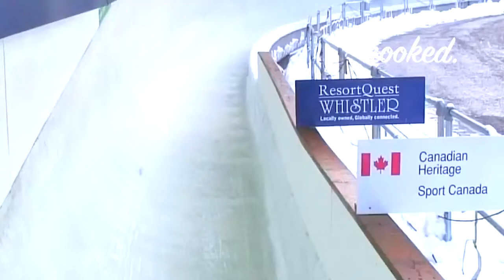20 FUNNY FAILS IN SPORTS || PART-2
hindu became muslim after corona
hindu speech against muslim in hindi
muslim against hindu speech
hindu against muslim
muslim maulana speech against hindu
hindu girl speech against muslim
kattar muslim against hindu
muslim against hindu song
muslim leader speech against hindu
hindu muslim in india
hindu muslim hindu muslim
hindu muslim ad kbc
hindu muslim ad reaction
hindu muslim ad
holi hindu muslim ad
tanishq hindu muslim ad
zomato hindu muslim ad
indian hindu muslim ad
controversial hindu muslim ad
hindu muslim riots before independence
hindu muslim friend
hindu muslim similarities
rap battle between hindu muslim
hindu muslim by khan sir
hindu muslim by by
hindu muslim dispute
hindu muslim riots during partition
hindu muslim fight for ram mandir
hindu muslim in pakistan
hindu muslim in hyderabad
hindu muslim in bengal
hindu muslim love status
hindu muslim love story whatsapp status
hindu muslim love story movie
hindu muslim love story status
hindu muslim love song
hindu muslim love whatsapp status
hindu muslim love marriage
hindu muslim indian
hindu muslim on holi
hindu muslim fight on ram mandir
hindu muslim par shayari
hindu muslim par aadharit movie
hindu muslim par bani movie
hindu muslim par aadharit film
hindu muslim pre wedding
hindu muslim scene
pk hindu muslim scene
krantiveer hindu muslim scene
nana patekar hindu muslim scene
hindu muslim kissing scene netflix
hindu muslim kbc scene
hindu muslim movie scene
muslim thought about hindu
hindu and muslim friendship
hindu muslim unity video
hindu muslim unity whatsapp status
hindu muslim unity in india
hindu muslim unity status
hindu muslim unity song
hindu muslim unity ads
hindu muslim unity reaction
hindu muslim unity in kerala
hindu muslim stand up comedy
hindu muslim marriage stand up comedy
hindu muslim romance stand up comedy
up hindu muslim population
up hindu muslim marriage
hindu vs muslim stand up comedy
hindu muslim stand up
hindu muslim breakup prank
hindu muslim versus
hindu versus muslim makeup
hindu versus muslim ladai
hindu versus muslim video
hindu versus muslim tik tok
hindu versus muslim debate
hindu versus muslim songs
hindu muslim vai vai
hindu muslim vai vai status
hindu muslim vai vai milega
hindu muslim vai vai dj
hindu muslim vai vai whatsapp status
hindu vs muslim debate
hindu vs muslim rap battle
bjp about kerala
Dilip Kumar
bjp about petrol hike
bjp about lakshadweep
bjp about pawan kalyan
bjp about petrol
bjp about petrol hike malayalam
bjp about seeman
bjp flag above indian flag
bjp actress candidates west bengal
bjp actress
actress jayalakshmi bjp
actress radha bjp
actress join bjp
actress hema bjp
actress radha bjp kerala
tollywood actress bjp
bjp after losing bengal
bjp after election
bjp after losing kerala
bjp after losing delhi
bjp after bengal loss
bjp after kerala election
bjp after losing west bengal
bjp after bengal election
bjp against speech
bjp against song
bjp against whatsapp status
bjp against christian
bjp against speech in tamil
bjp against whatsapp status tamil
bjp against news
bjp against asianet news
bjp supporter
bjp as opposition
bjp at coffee house
bjp at brigade
bjp at banswada
bjp at tamilnadu
bjp at sri lanka
bjp meeting at banswada
bjp meeting at brigade
bjp meeting at kolkata
bjp before modi
bjp before 2014
bjp before and after
jugalbandi bjp before modi
kapil mishra before bjp
bjp against privatisation before 2014
bjp protest before 2014
bjp on fdi before 2014
bjp behind pulwama attack
bjp behind bengal violence
bjp behind naxal attack
bjp behind sonu sood
rss behind bjp
difference between bjp and congress
clash between bjp and tmc
fight between bjp and congress
relation between bjp and rss
debate between bjp and tmc
bjp by rajiv dixit
bjp song by babul supriyo
bjp song by zubeen
bjp song by priyanka bharali
bjp song by neel akash
bjp song by simanta shekhar
bjp song by achurjya borpatra
bjp song by aditya gadhvi
bjp come back whatsapp status
bjp come in india
bjp come into existence in
bjp come
will bjp come in 2024
will bjp come in bengal
bjp song come
bjp down down
bjp downfall
bjp falling down
bjp going down
bjp during kashmiri pandit exodus
bjp for bengal
video sex
sex sex video
sex video sex video
sex hot
hot
sex movie
sexy
sexy sex
sex full
sex videos
film sex
sex movies
sex scene
xxx sex
hindi sex
sex girl
new sex
sex porn
porn
sex song
sex indian
sex scenes
sex full movie
tamil sex
sex tamil

RISING
sex addiction women
sex with a narcissist
sexual abuse
cyberpunk 2077 sex
sexual assault
sex for pregnancy after periods
sexenio video
sex education season 3 netflix trailer hindi
sexual harassment
sex lies
sex racket
bl sex
asmr sex
sex sounds
sex webseries
sex is on fire kings of leon
sex photo
sex call recording
ullu sex
porn hub
sex for money
anime sex
sexy video
sex xx
sex sound